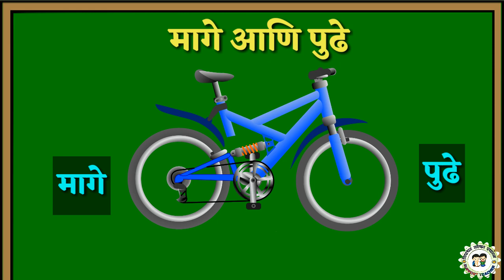मागे पुढे ( इयत्ता 1ली ) गणित, विभाग पहिला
इयत्ता पहिलिचे विडियो पहाण्यासाठी खालील लिंक वर क्लिक करा
● विभाग पहिला ●